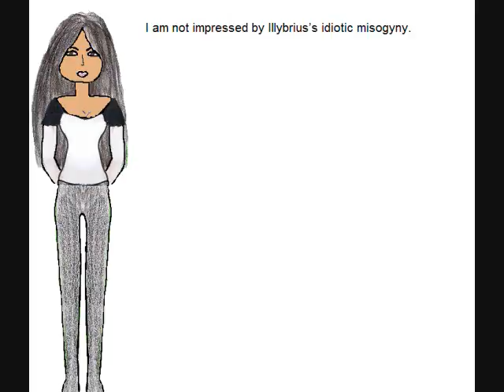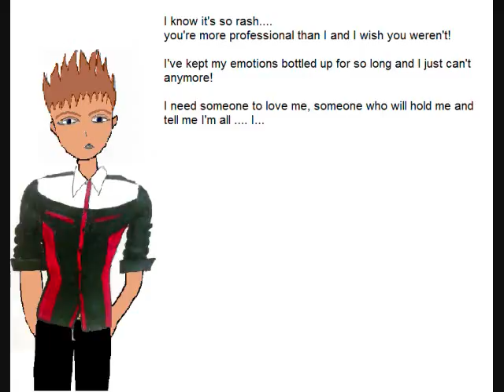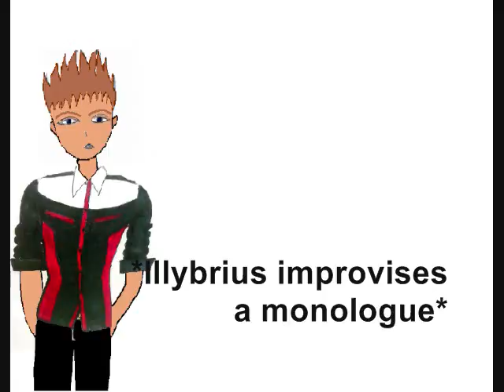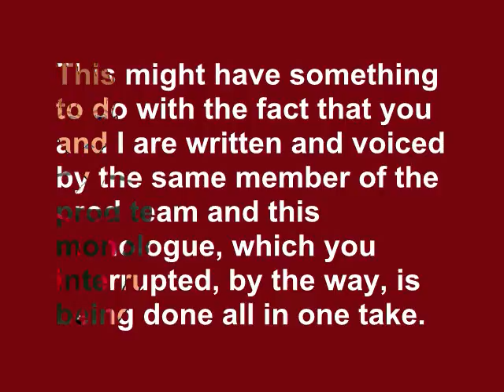23. Cut Short?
October 28, 2008 | 10:20 PM | Cut Short?

Illybrius complains about Orion randomly leaving.

As always, you are welcome to reinterpret the script, with attribution to Evindub Productions.